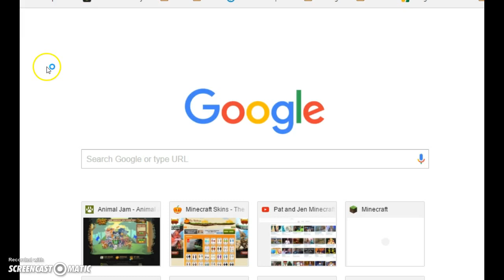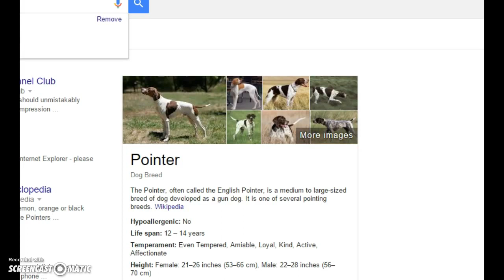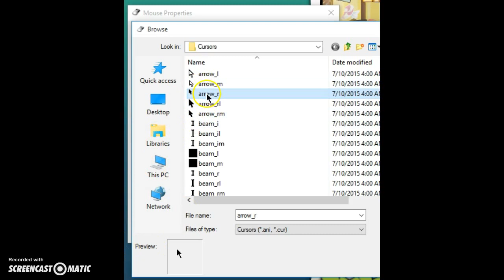How to Change the Look of your Pointer